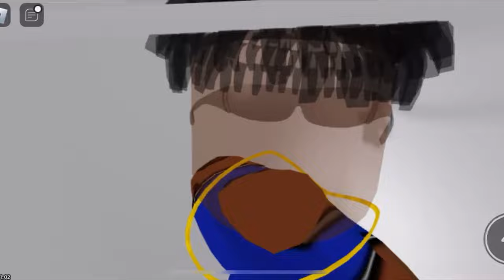This Is What I’m Supposed To Be Scared Of [Roblox]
Game Name: Roblox

I hope everyone is doing well and staying safe 🙏😁

53 Views - Dec 16, 2023